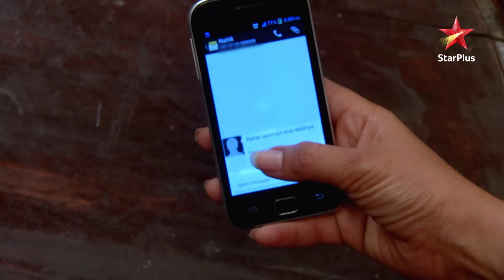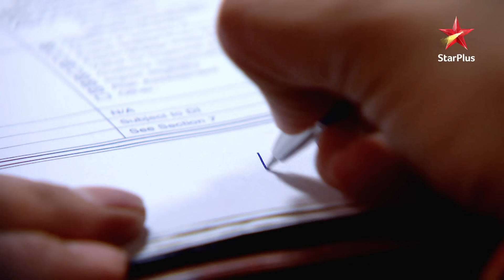Akshara-Naksh ko देखकर Rajshri खुश hui!| Full Episode:1661|Yeh Rishta Kya Kehlata Hai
Episode : 1661